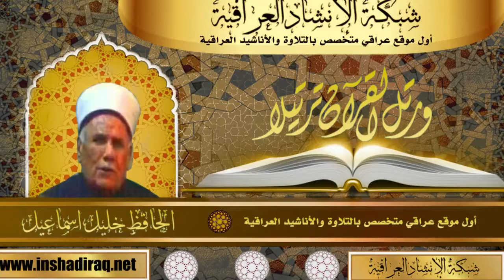الحافظ خليل اسماعيل | ماتيسر من سورة البقرة | من 30 الى 66